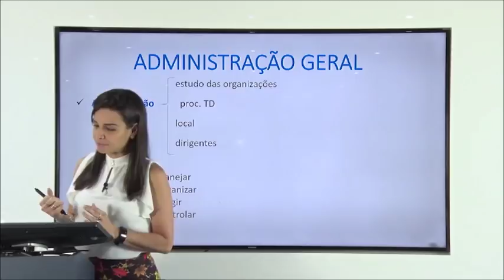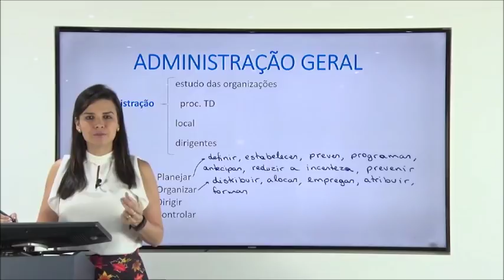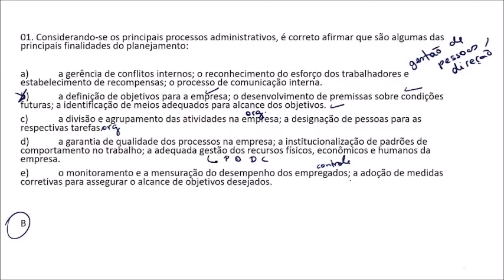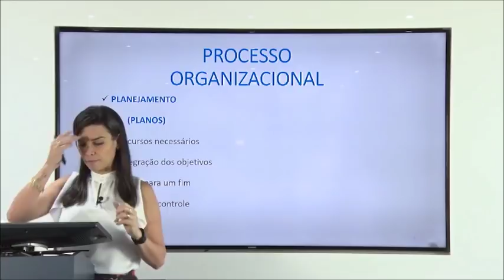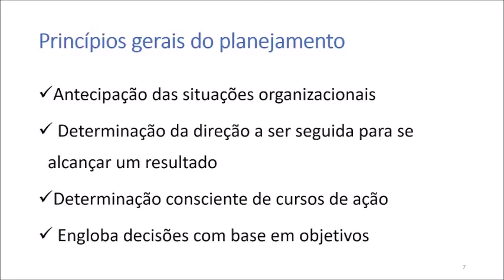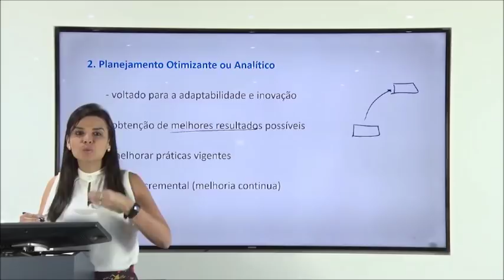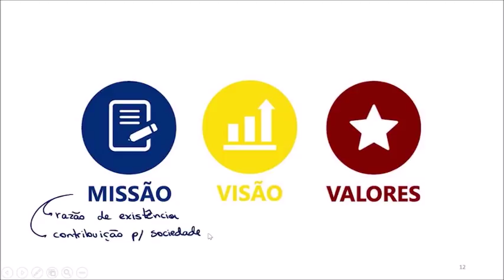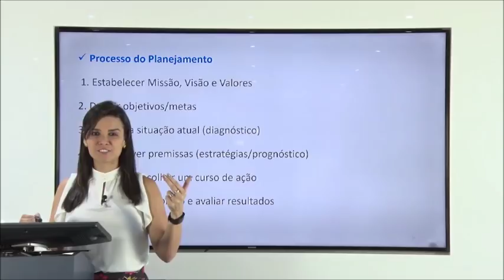Aula 1 Administração - TRT - Profª Giovanna Carranza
Acompanhe a 1ª aula do curso completo de Administração (teoria + questões)